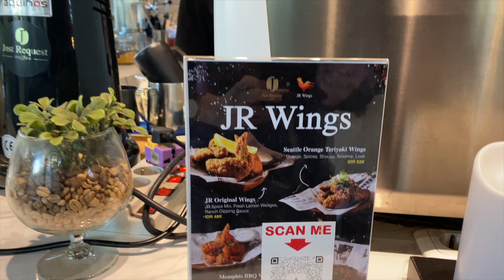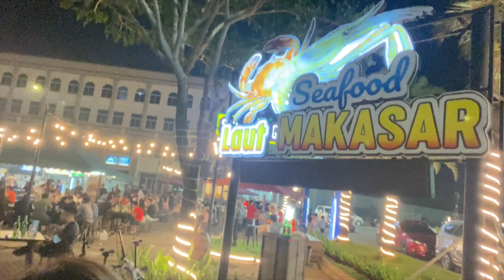SURPRISE ULTAH MIMIN FANBASE, PENASARAN BELUM PERNAH KETEMU !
Cutting board by
BYAN WOOD ART